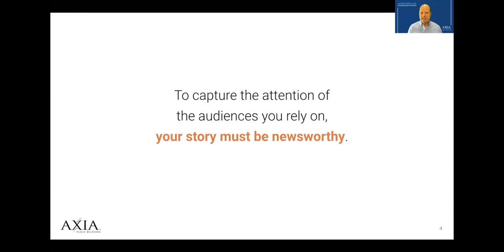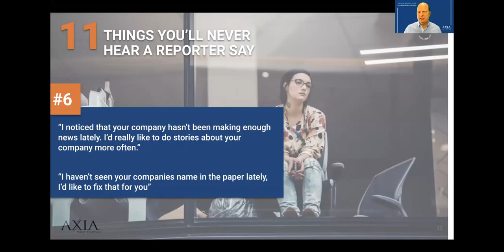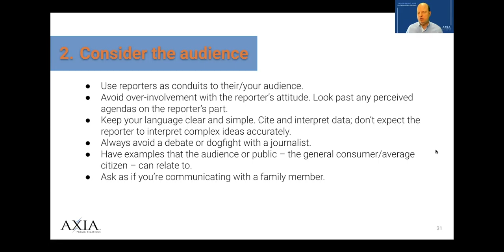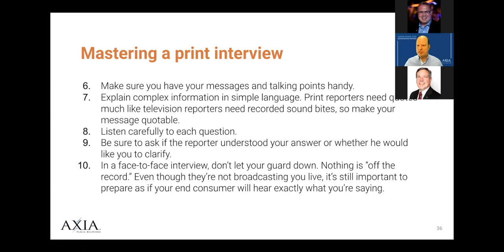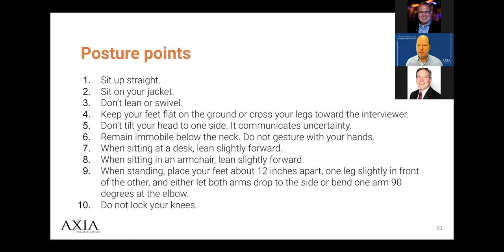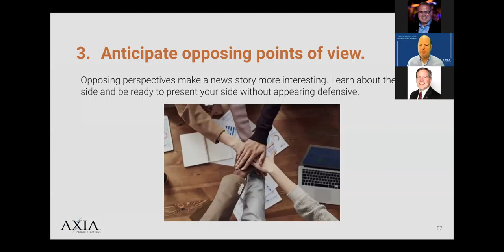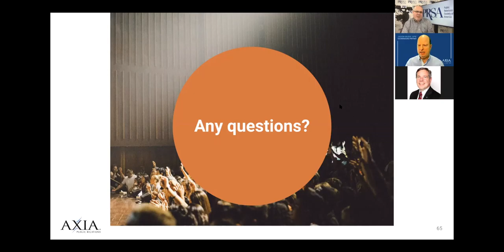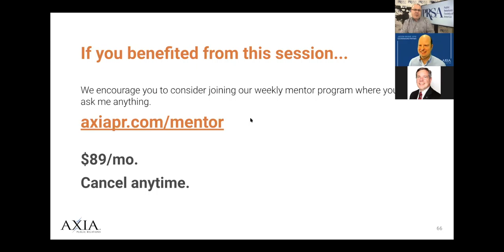Spokesperson Training for News Interviews with Jason Mudd, Axia Public Relations CEO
This webinar took place on November 5th for the PRSA Chapter Webinar Series hosted by Chris Kuban, President of the St. Louis PRSA Chapter.

This webinar features Axia Public Relations’ CEO Jason Mudd as he explains spokesperson best practices. During this webinar, you’ll learn:
• How to ace your story as a spokesperson with key messages and quotable language
• What the media wants and how to align it with what you want – tips, tricks, and what to avoid
• How to communicate during a crisis
About Jason Mudd, CEO/Managing Partner
Jason Mudd, APR is a trusted adviser and dynamic strategist for some of America’s most admired brands. Since 1994, he's worked with American Airlines, Budweiser, Dave & Buster’s, H&R Block, Hilton, HP, Miller Lite, New York Life, Pizza Hut, Southern Comfort, and Verizon.
Jason founded award winning Axia Public Relations in July 2002 and has become highly recognized for his passion, innovation, candor, commitment, and his award-winning team. In an increasingly tech-forward world, Jason’s grasp of technological demands on companies provides his clients a unique advantage in reaching their audiences. He taught himself HTML in 1994, helped pioneer internet marketing strategies as an early adopter of e-commerce and SEO in 1998, inspired tech giants like Yahoo, and conceptualized Web 2.0 and social media in 2000.
At Axia, Jason attracts, develops, retains, innovates, and leads top PR talent and clients. He oversees strategic communications strategies for the firm’s national clients and provides high-level consultations to client leadership teams at billion-dollar global brands, both business-to-business and business-to-consumer, including spokesperson training, crisis communications management, analytics, social media, online reputation management, and more.
Jason speaks frequently to corporations and industry groups and writes about public relations trends and best practices for American City Business Journals and other national business publications.